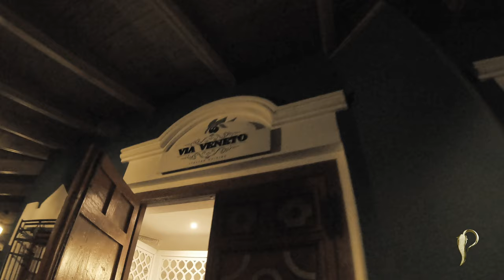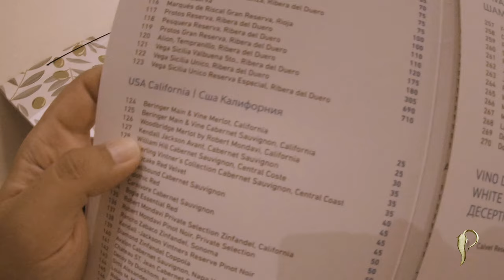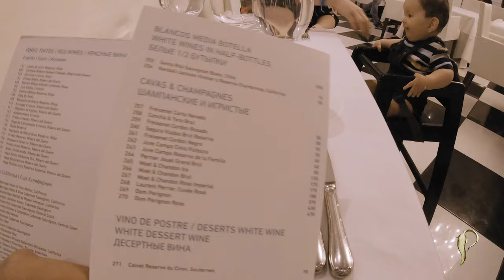RESTAURANTE ITALIANO - OCCIDENTAL PUNTA CANA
Via Veneto Restaurante Italiano Occidental Punta Cana - Punta Cana Dia 4 | Dr Pimenta
Fala galera, no 4º dia em Punta Cana, vem comigo conhecer o Restaurante Italiano do Occidental Punta Cana, lembrando que é necessário reserva pra ele, que você faz na recepção do hotel.